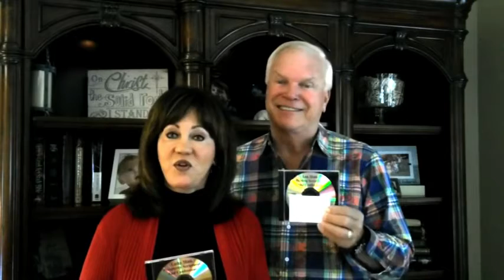Len and Cathy Mink - Health & Prosperity